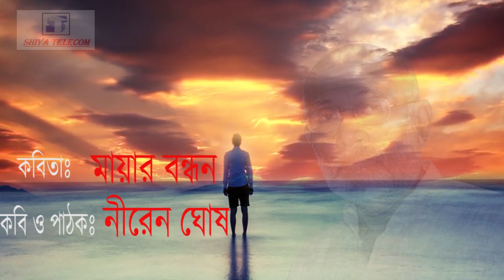Mayar Bondhon Niren Ghosh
এই কবিতায় মায়ার বন্ধনে অন্ধকারেও আলো দেখি। তাই সন্তানের ভালোর জন্য কোন অন্যায়ই আমার কাছে অন্যায় নয়। আমরা যদি আমাদের মহাপুরুষ দের বানী গুলো একটু পড়ি এবং মনে রাখতে পারি, সে পথে চালিত হতে পারি,সন্তানদের একথা বোঝাতে পারি, তাহলে এ কবিতার “আমি”র মত দিকভ্রশট হবেনা।